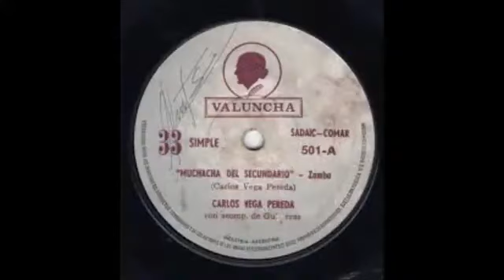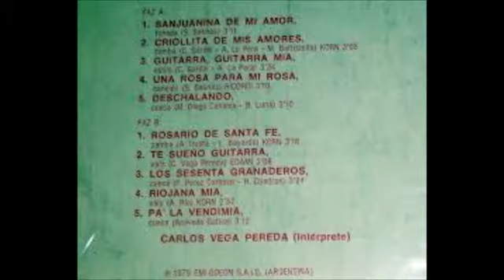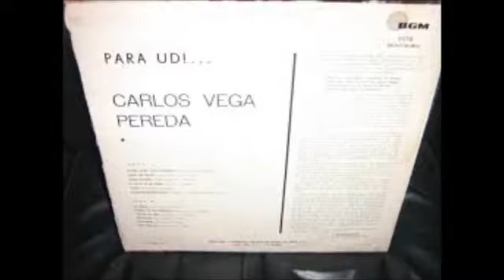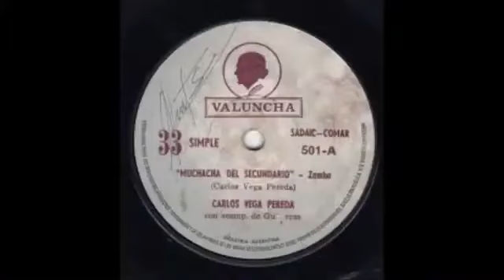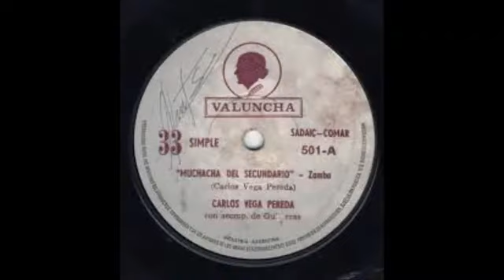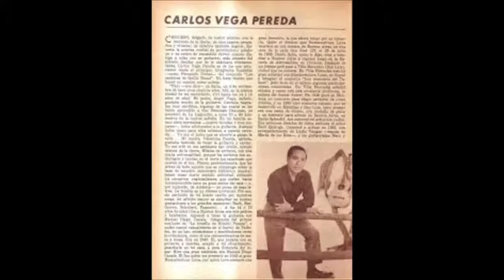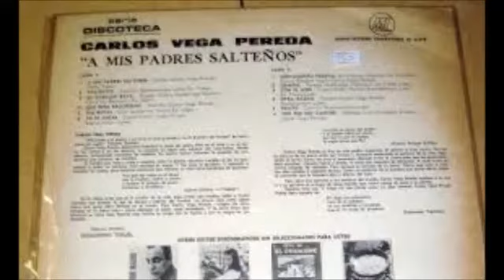CARLOS VEGA PEREDA: "Aquí esta Carlos Vega Pereda" 1972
01. EL CABALLO BAYO-tonada-Carlos Gardel, José Razzano
02. COQUITA Y ALCOHOL-aire puneño-Edaurdo Falú, Buenaventura Luna
03. ENTRE SAN JUAN Y MENDOZA-cueca-Carlos Montbrun Ocampo, H. Videla Flores
04. UNA VEZ HABIA-zamba-Carlos Vega Pereda
05. SOLITO-canción-Buenaventura Luna
06. CON EL AIRE-cueca-Pedro Herrera, Buenaventura Luna
07. LA ZAMBA TRISTE-zamba-El Zarco Alejo, Buenaventura Luna
08. OTRA RAZON-tonada-Carlos Vega Pereda, Buenaventura Luna
09. VALLECITO-canción-Buenaventura Luna
10. YO SE JUGAR-cueca-Carlos Vega Pereda, Buenaventura Luna
11. LA CUCA SALIO A BAILAR-chacarera-Fernando Portal, Carlos Vega Pereda, Buenaventura Luna
12. VENDI LOS BURROS-bailecito-Antonio Tormo, Manuel Canales, Buenaventura Luna